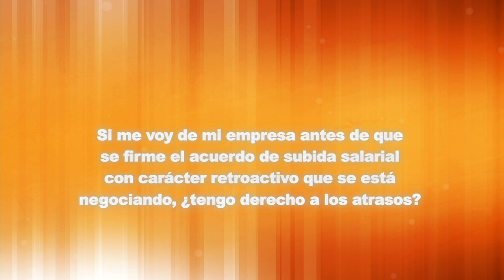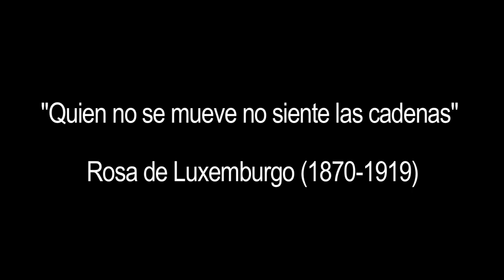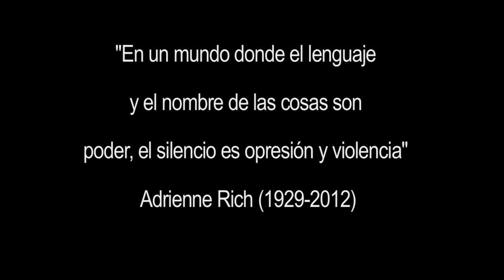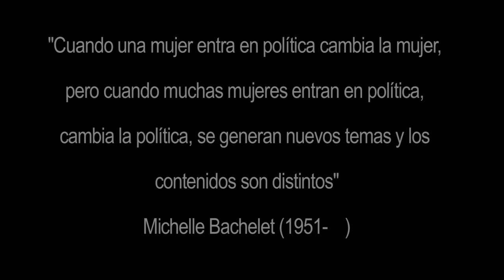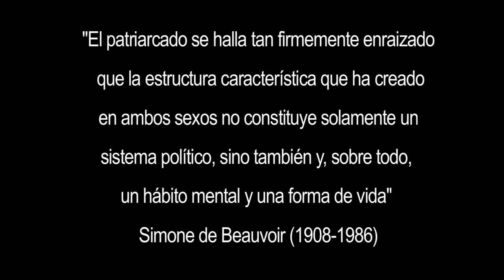CCOO refuerza su compromiso con las políticas de igualdad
Se está negociando el convenio para este año en mi empresa y uno de los puntos es el de la subida salarial con carácter retroactivo. Yo me voy de la empresa y, si se firma el convenio después de que yo me haya ido ¿tendré derecho a cobrar los atrasos correspondientes? Pilar responde a una de vuestras dudas, mientras Laura nos trae la última hora de UNI Europa Juegos de Azar, de las concentraciones de trabajadoras y trabajadores contra el ERE en la empresa Blanco y el Convenio Colectivo de Contact Center. Además, hablamos del Día Internacional de la Mujer.